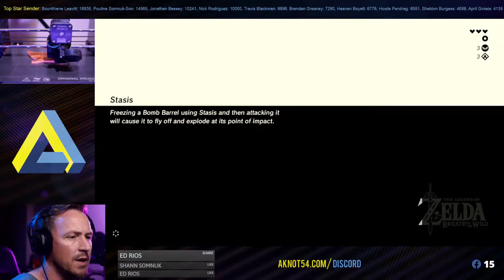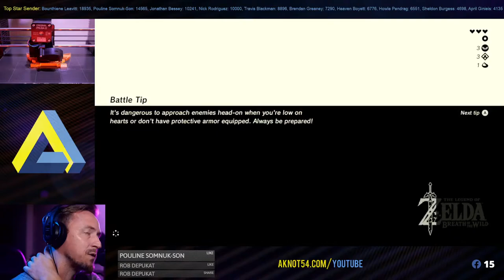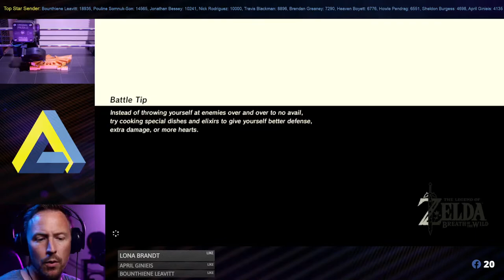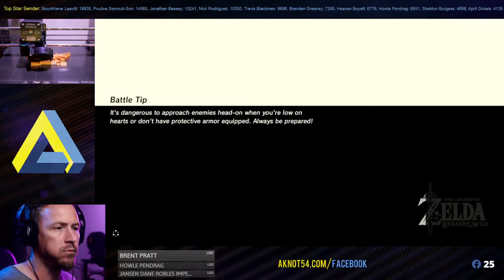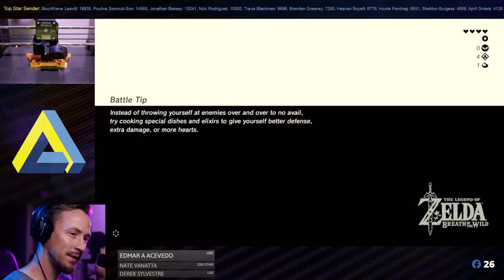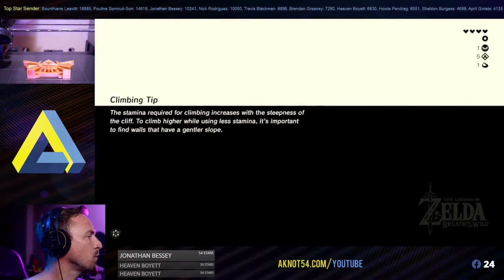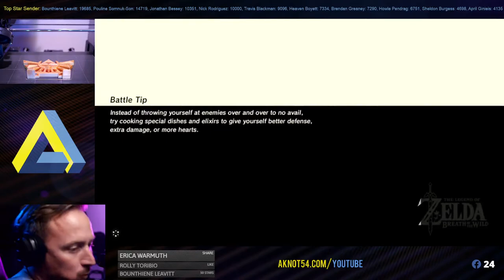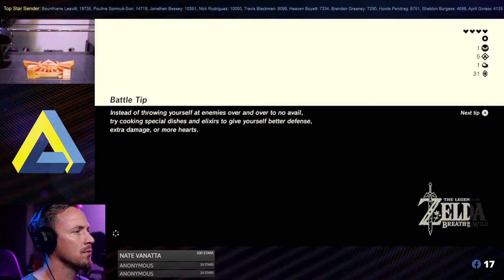First Playthrough Part 2 Breath of the Wild on Switch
Finally taking on Botw can't wait to get into this!